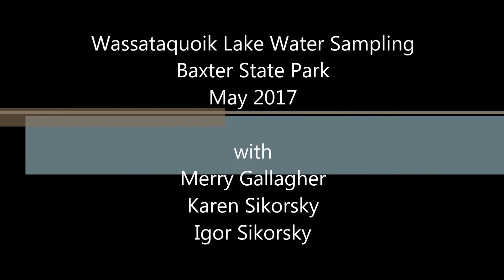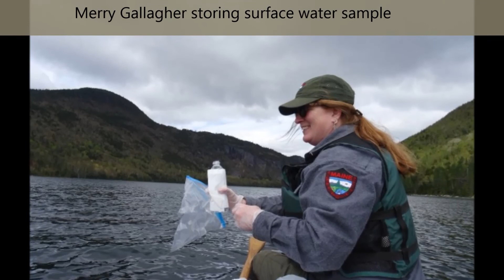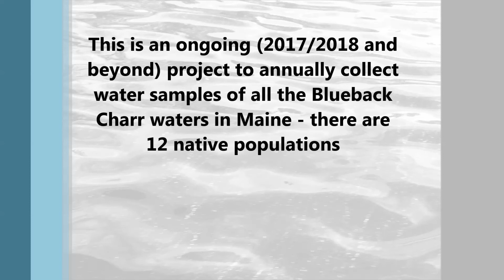wassataquoik 2017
Bradford Camps 2017 Flight into Wassataquoik Lake to take surface DNA water samples.